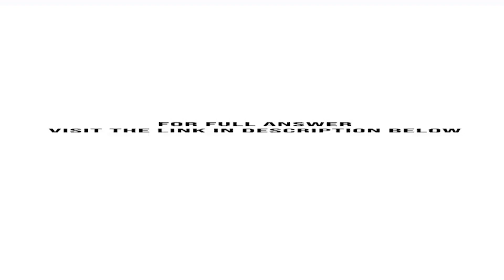In how many months will 2500 earn 51.04 interest at 3.5